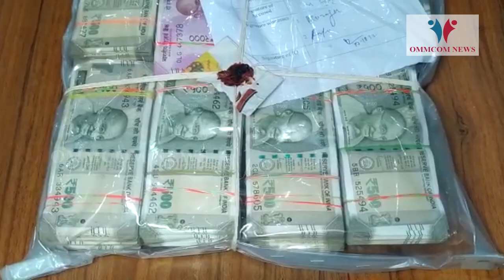One Arrested In Connection With Daylight Robbery In Sambalpur